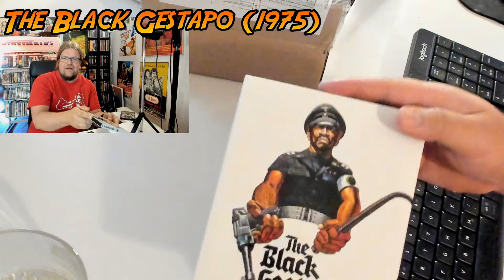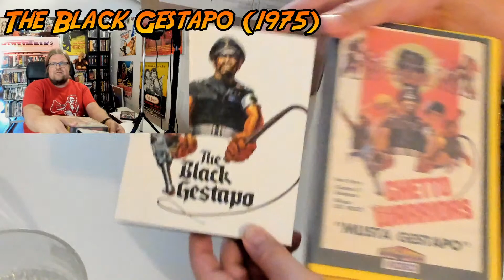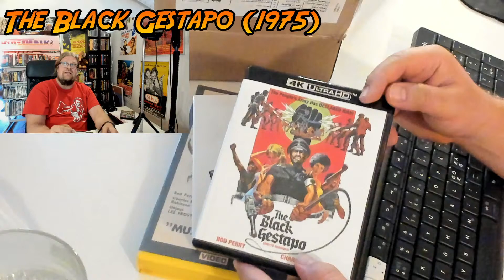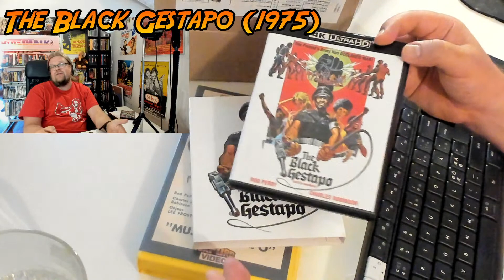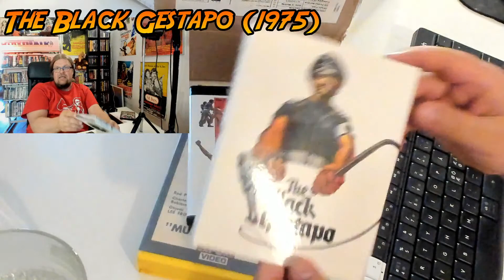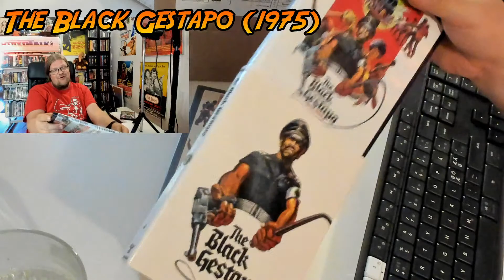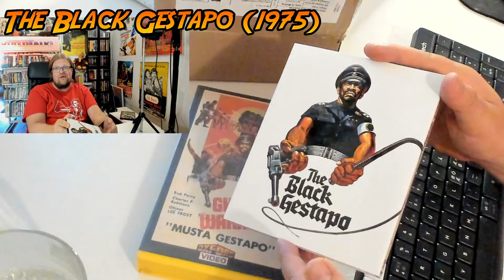The Black Gestapo (1975) Dark Force Entertainment 4K UHD review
Dark Force Entertainment brings us Lee Frost's cult classic on 4K UHD!
General Ahmed, led by Rod Perry, establishes an inner-city People's Army in Watts to alleviate suffering. As Mafia pressure escalates, Colonel Kojah (Charles Robinson) seeks permission to form a protection squad, which spirals into a vigilante mob against Ahmed's wishes. Directed by Lee Frost, the film explores Ahmed's struggle to regain control and prevent chaos. Starring: Rod Perry , Charles Robinson , Phil Hoover , Edward Cross , Uschi Digard